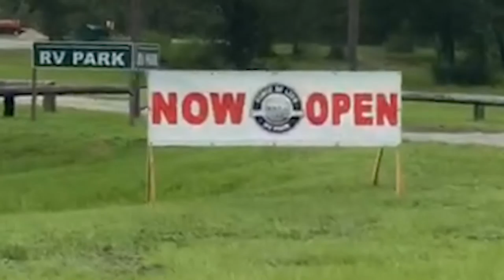Covid-19 escape #2 - Ponce De Leon RV Park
Hey travel family,

In this vidoe we explore Ponce De Leon RV Park and talk to the new managers.

They are a great group of people. With a wonderful park.

The attractions nearby are Ponce De Leon Springs State Park, Goshen Springs, and Vortex Springs (which is also a dive training spring).

You should probably make reservations because (at this time) their space is limited.

I have to make this quick. Thank you for all your support.

Chris and Tami Smith